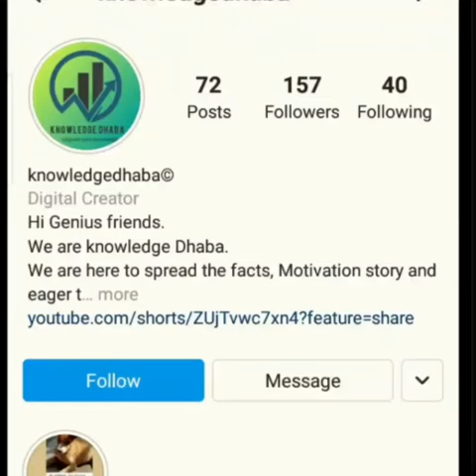How Spider Makes Web // Why Spider Does Not Stuck In Its Own Web //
HEY IT'S "KNOWLEDGE DHABA"

 ×××DO YOU KNOW THIS BEFORE THE VIDEO ??😏😏

IF YOU WANT MORE video ON SCIENCE,  FACTS , MOTIVATION AND  EXPERIMENT .

1. How Spider Makes Web
2. Why Spider Does Not Stuck In Its Own Web
3. spider web
4. spider animal
5. bbc earth
6. how spider make web
7. how spider make web in hindi
8. how spider make web video
9. giant spider

WE AIM FOR "1M" GENIUSES IN OUR CHHANEL. 😃😃

THAT'S ALL ABOUT OUR CHHANEL.

WE PLAY Quiz In Instagram So Follow Us To Learn Daily.